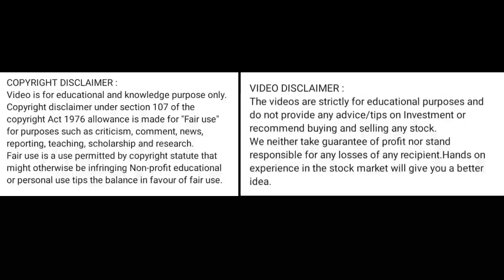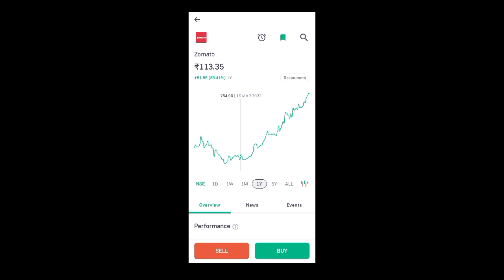zomato share price today l zomato share news today l zomato share latest news today